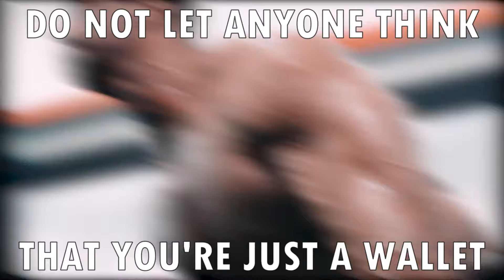She chose his wallet...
Stay away from money leeches, they will act like they like you and then take everything from you. Stay safe y'all!